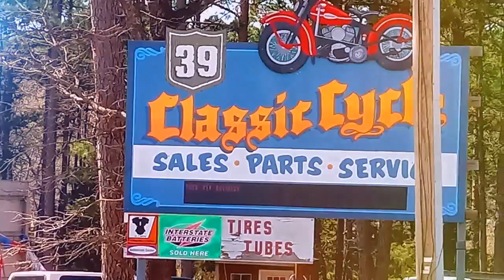June 4, 2018